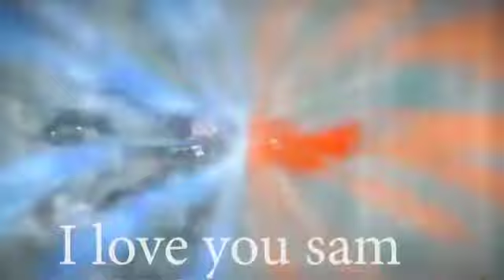DARKSIDE AMV (FOR MY GF SAM)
Made this video for a awesome girl in my life
The song is Darkside by FabvL
Like what you see want me to make more?
to help me grow